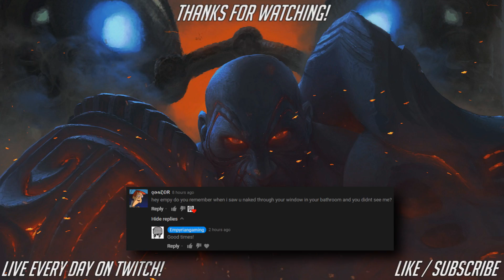[PoE] Stream Highlights #137 - The 7ex divine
SSF divine orb.